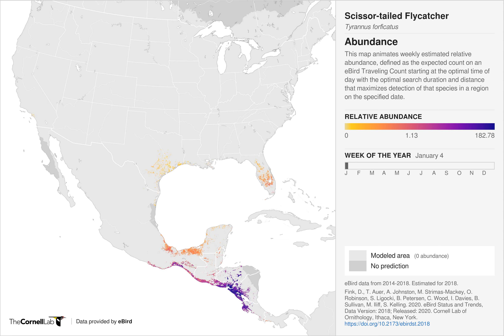eBird animation of Scissor-tailed Flycatcher abundance across North America in a year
Scissor-tailed Flycatcher abundance across North America as it changes over the course of a year.  Thousands of eBird observations made this animation possible and can help biologists see big patterns across an entire continent!